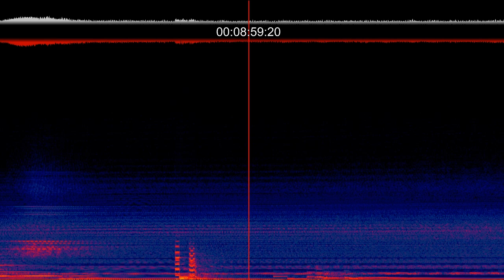STAMMET Arthur - Désert (animated spectrogram)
The sonogram-movie has been created with the Acousmographe software, developed by INA-GRM and mounted in Adobe Premiere in August 2013 by Arthur Stammet.